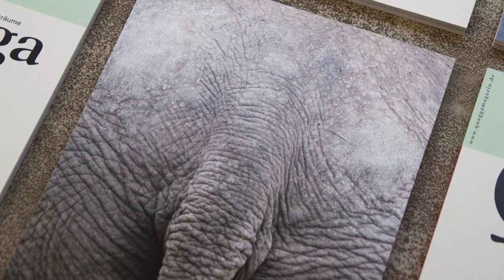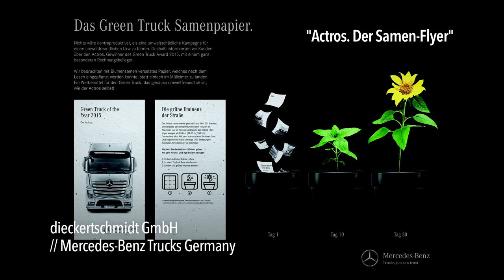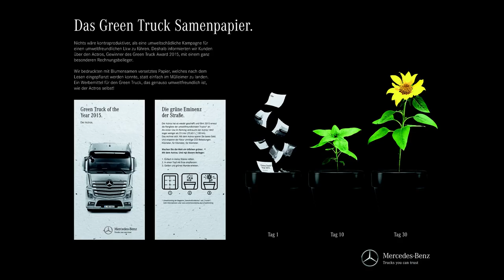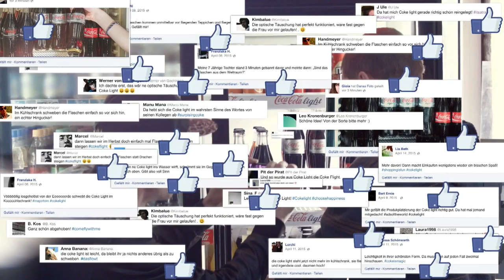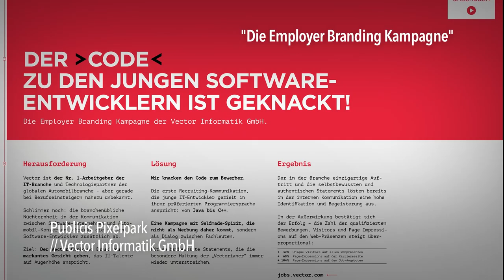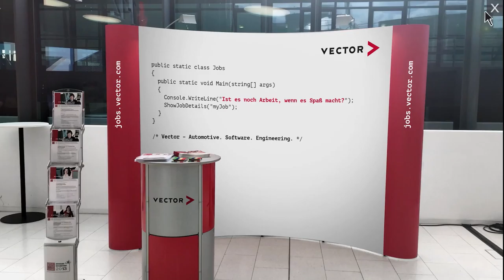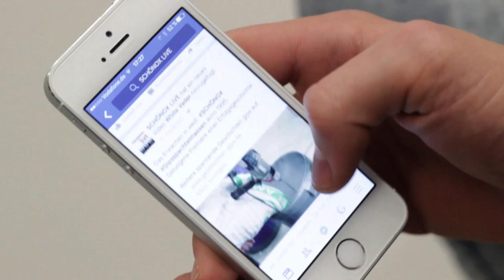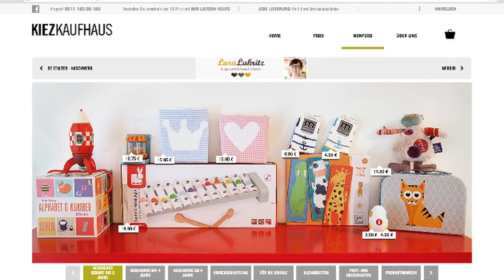Die Silber Gewinner des Best of "Business-to-Business" Awards 2015